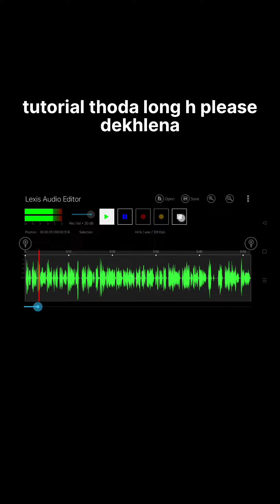record and edit your audio professionaly from your phone itself | must watch if you are a 📱creator